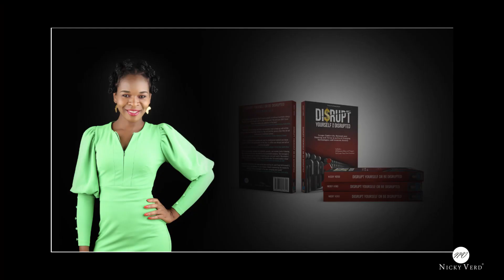ChatGPT: From Silicon Valley to Rural India - Microsoft’s CEO on the Use Cases of ChatGPT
How AI can solve the problem of Digital Inequality